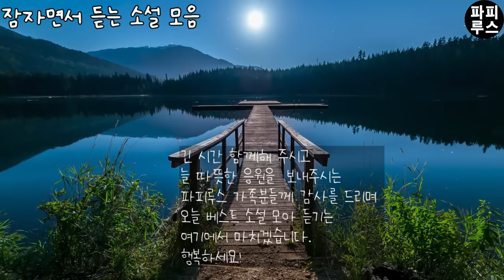오늘밤도 파피루스와 함께 편안하게 꿀잠 주무세요.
00:00:29 역마-김동리
00:54:27 미스터 방-채만식
01:29:31 꽃신-강소천